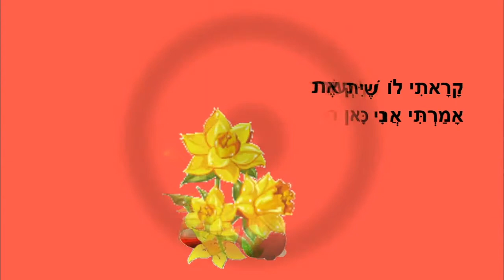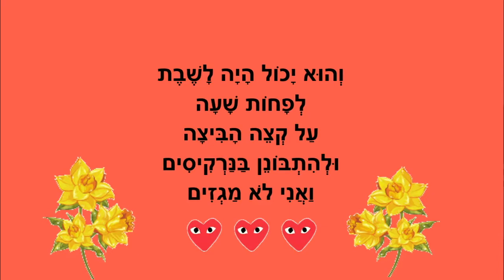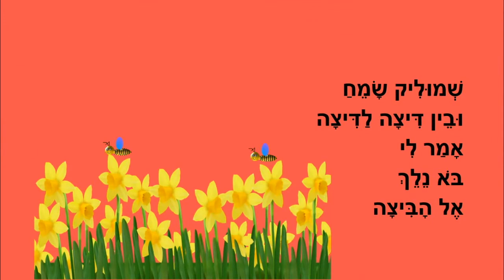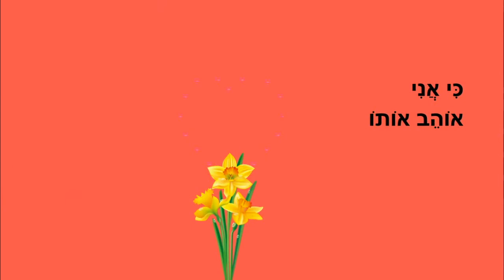שמוליק אוהב נרקיסים - סיפור לילדים - כתבה: ריקי זקן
שמוליק אוהב נרקיסים
סיפור ילדים